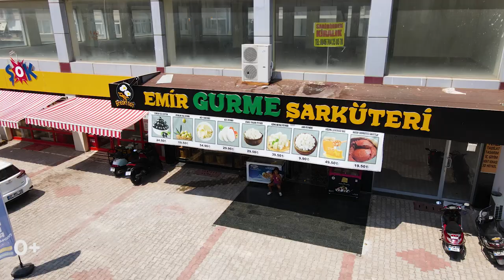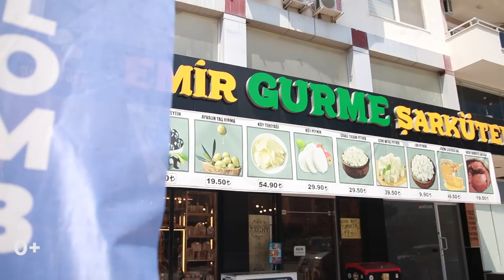Недвижимость в Турции. Как купить квартиру в Махмутларе в 2021?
Поговорим про недвижимость в Турции.  Как купить квартиру в Махмутларе? Узнайте цены на Квартиры в Турции. Вы же хотите недвижимость в Турции купить? Благодаря компании ArbatHomes вы можете купить квартиру в Алании, но сегодня у нас на обзоре квартира в Махмутлар. Всем нравится квартира в Махмутларе, но не все готовы купить квартиру в Махмутлар. В этом видео мы покажем где купить Русские продукты в Турции. Запоминайтер где находится этот Магазин в Махмутлар.

Оглавление:
00:00 купить квартиру в махмутларе
00:52 Русские продукты в Турции
04:20 Новый ремонт в квартире
05:48 Гостиная Комната
06:23 Площадь квартиры
08:03 Детская комната
09:11 Гостевой санузел
09:40 Родительская Спальня
11:08 Цена Квартиры в Турции